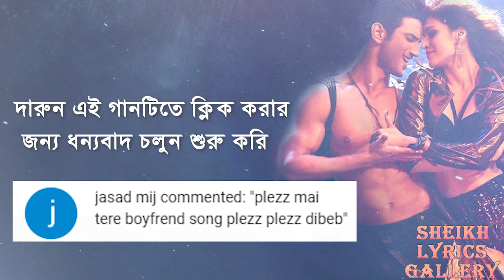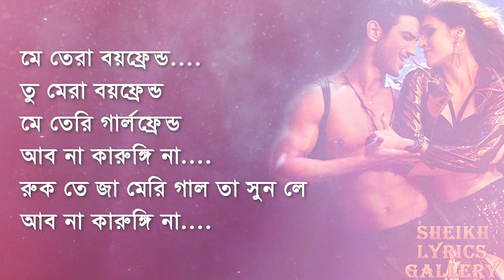Main tera boyfriend bangla lyrics ।। sheikh lyrics gallery ।। মে তেরা বয়ফ্রেন্ড তু মেরি গার্লফ্রেন্ড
song: Main tera boyfriend
Singers: Arijit Singh, Neha Kakkar, Meet Bros
Lyrics: Kumaar
Music Programmed By- Sourav Roy

বিঃদ্রঃ এই চ্যানেলে অন্য ভাষার গান গুলি বাংলায় লিরিক্স হিসেবে দিবো।আমরা সরাসরি বাংলা অর্থ দিবোনা তবে বাংলায় দিবো যেনো সহজেই সাথে সাথে গেয়ে উপভোগ করা যায়।